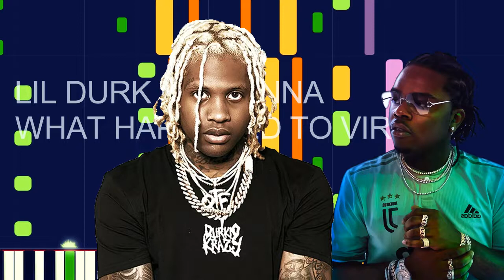Lil Durk ft. Gunna - WHAT HAPPENED TO VIRGIL (PRO MIDI FILE REMAKE) - "in the style of"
Full MIDI download specifications:

Lead 6 (voice) - 84 notes • Channel 5
Acoustic Grand Piano - 842 notes • Channel 3
Whistle - 11 notes • Channel 6
Synth Bass 2 - 229 notes • Channel 2